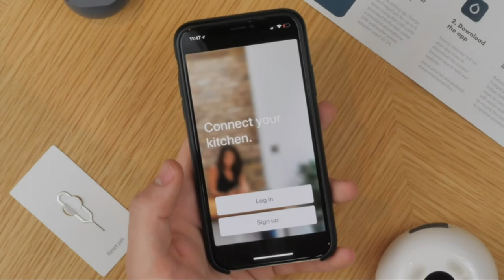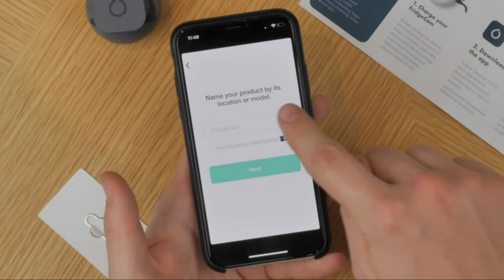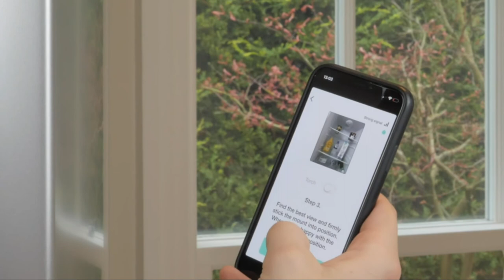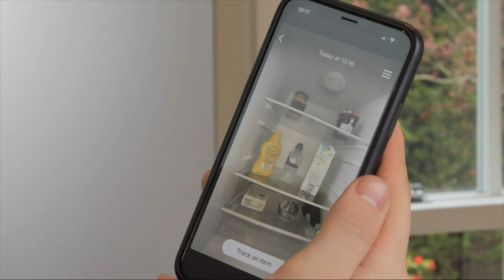Smarter Fridge Cam lSmarter FridgeCam (2022 Version) Food Tracking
Smarter FridgeCam (2021 Version) Food Tracking WiFi Camera for All Fridges
Turn your fridge into a smart fridge within minutes using the new FridgeCam by Smarter
FridgeCam takes a photo when you close your fridge door and sends it to your smartphone
You can reduce food waste with the best before tracker to keep on top of expiry dates, so you’re reminded to use them up in time
FridgeCam will automatically add used or expired items to your shopping basket which is then pre-populated next time you shop online
Compatible with iOS and Android and uses WiFI technology and a USB recharging port
Equipt with a universal mount, the FridgeCam can be retrofitted to any fridge within minutes
Works with Alexa for key commands such as Alexa, what's can I cook for dinner tonight?

Brand Smarter
Model name                                           FridgeCam
Shooting modes                                 Aperture Priority
Compatible mountings                            Sony E
Colour                                                      White
Lens type                                                 Macro
Form factor                                            Compact
Item Weight                                            0.1 Kilograms
Wireless communication technology Bluetooth, Wi-Fi
Auto-focus technology                       Phase Detection, Contrast Detection